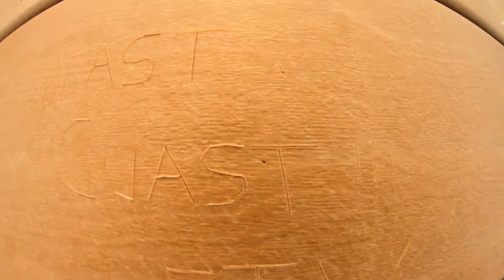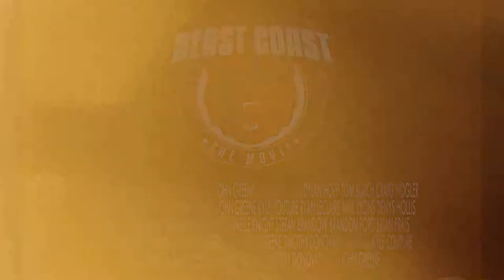BEAST COAST THE MOVIE - OFFICIAL TRAILER #1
First official Trailer that was released in 2008 for the full length rollerblading DVD "BEAST COAST THE MOVIE" released in 2009.
Filmed, edited & directed by John Greene.
Additional footage provided by Kyle Coture, Jeff Dalnas & Tim Donovan